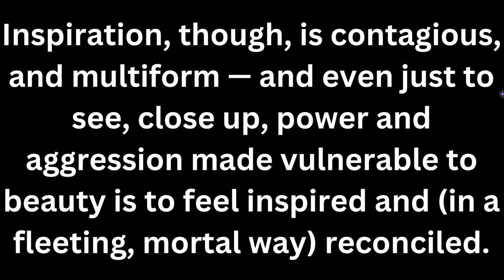David Foster Wallace on Tennis VS Chess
For anyone who has read "Infinite Jest" you know that David Foster Wallace is obsessed with Tennis. He has over five full-length essays on Tennis and a ton of random tidbits on it in his work. Wallace was an excellent high school tennis player, and I think carried over a lot of trauma of never becoming great at it to other aspects of his life! This is the only video of Wallace talking about Tennis at length! Will post some audio-only clips soon as a follow-up.